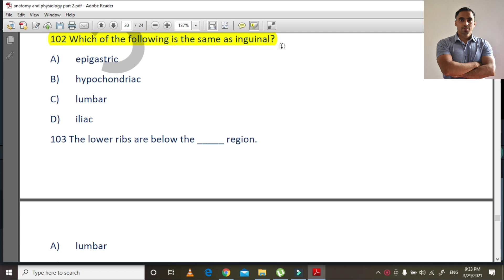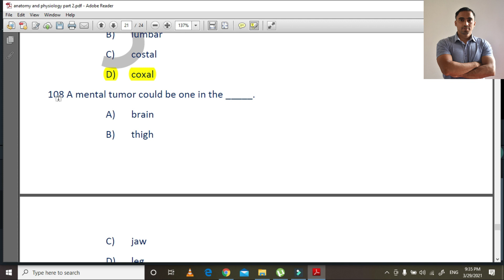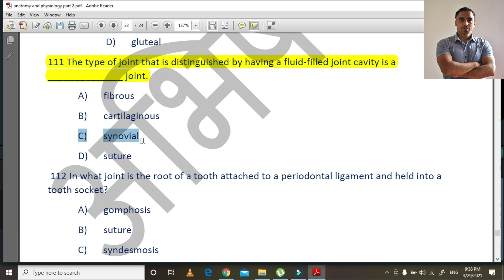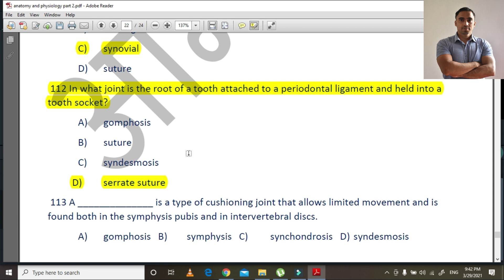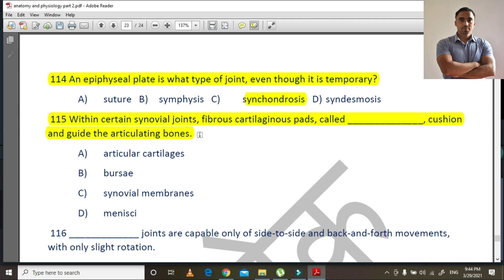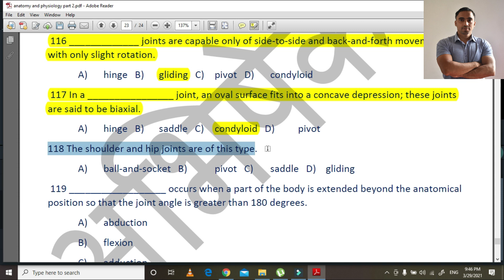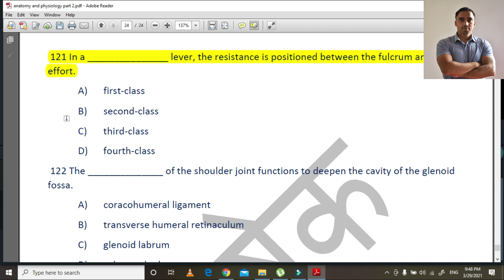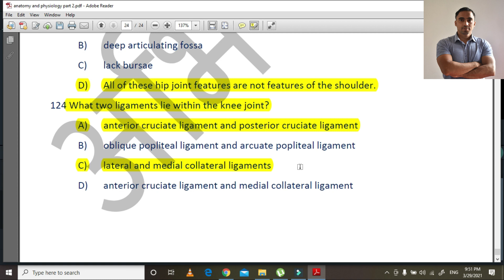MCQ (part- 7) on anatomy and physiology